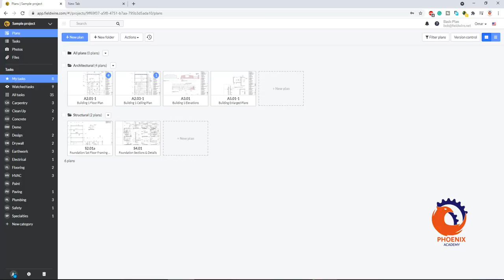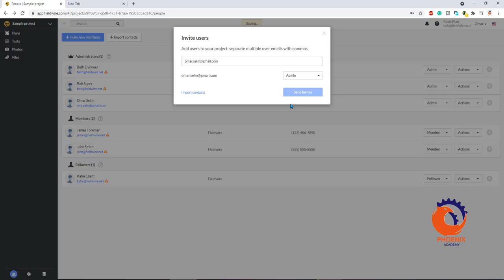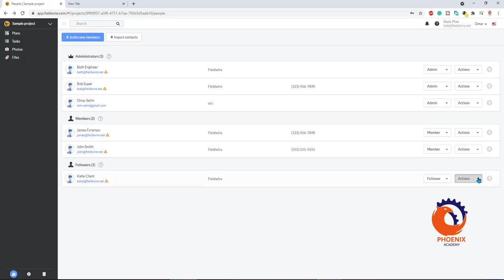Fieldwire Managing Your Team arabic